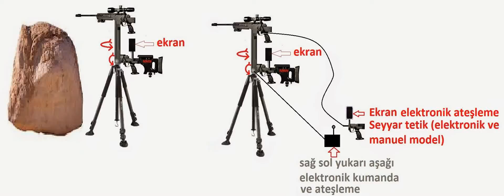Yeni savunma tekniği NMN - New Defense Technique NMN